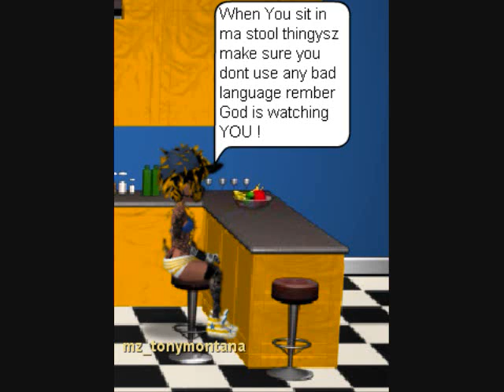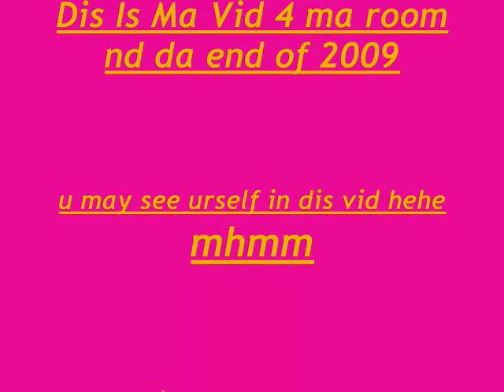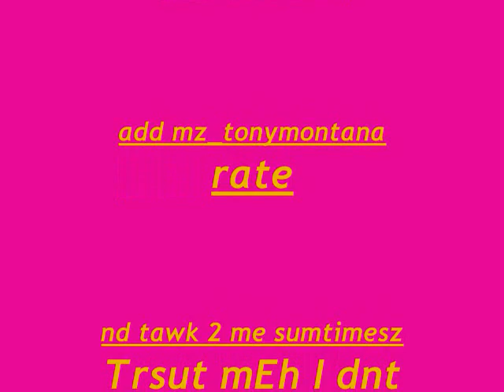Ma RooM Build-A-Bitch Workshop Remade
add mz_tonymontana